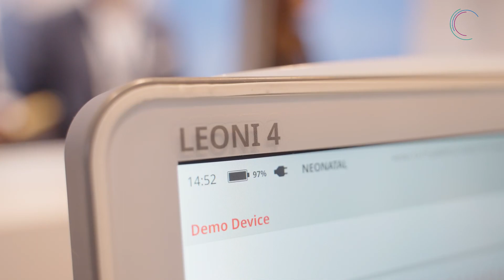Introduction of LEONI 4 at the GNPI in Hamburg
Benjamin Löwenstein (Vice President Löwenstein Medical) introduces the new neonatology product LEONI 4 at the 49th Annual Congress of the Society of Neonatology and Pediatric Intensive Care Medicine.